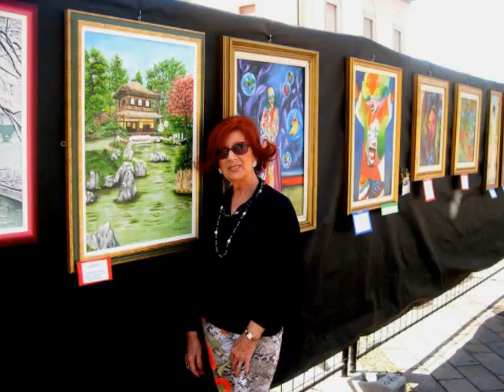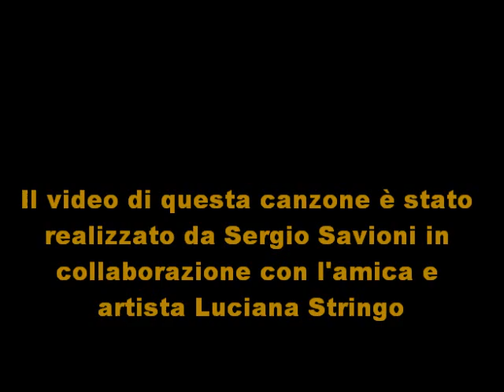Creola - Canta Sergio Savioni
Musica e arte in sintonia -  Video con dipinti dell'artista Luciana Stringo.
Sergio Ripropone questa canzone a modo suo.